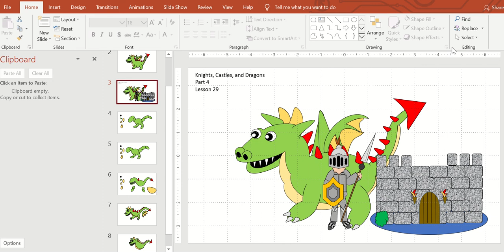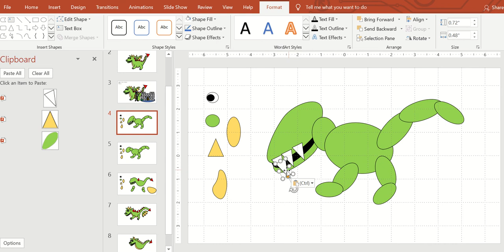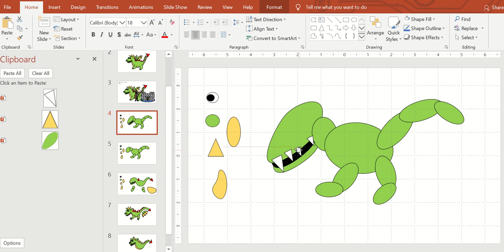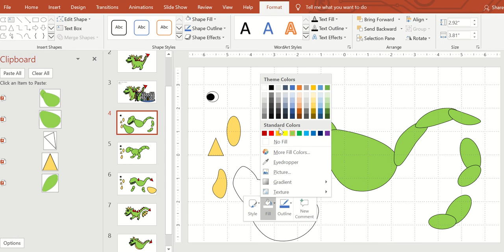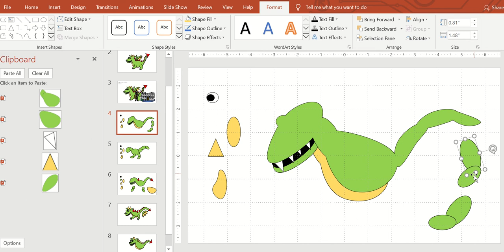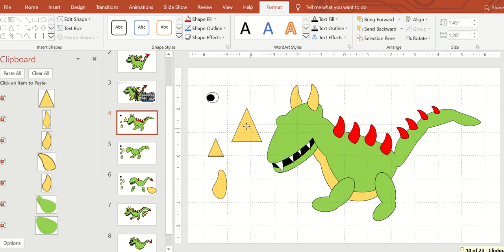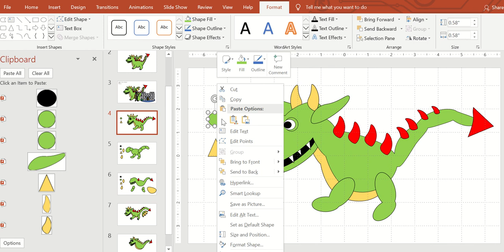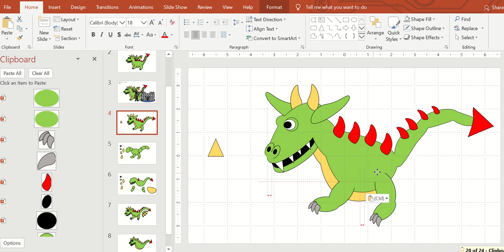How to draw a Dragon part 4 using Power Point (Lesson 29)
Draw a dragon using Microsoft Power Point. A Continuation of Lesson 25-28 Knights and Castles for children and adults
See also Dragon wings Lesson 29 a